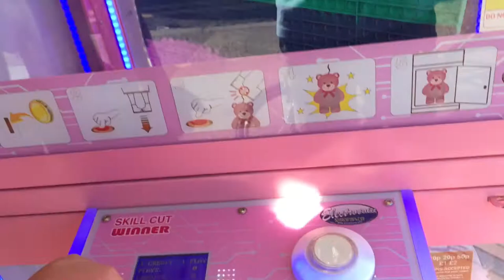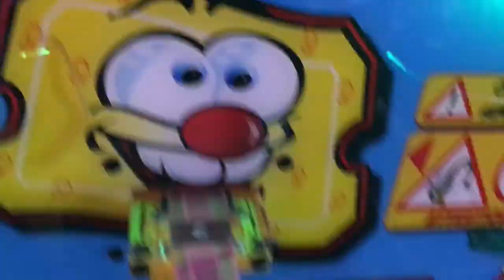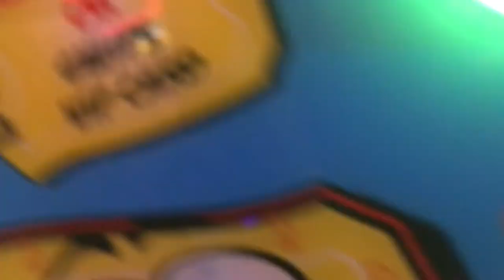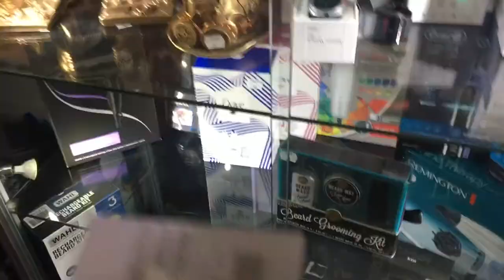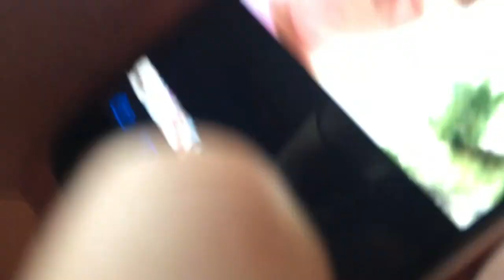Arcade blog ( ft lemon Lennon)